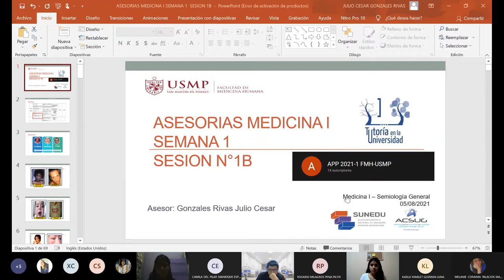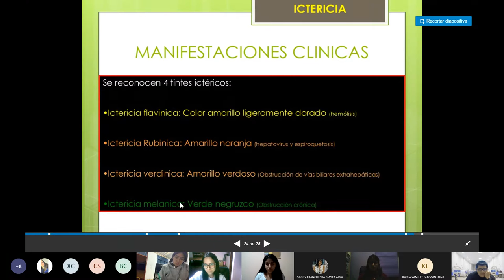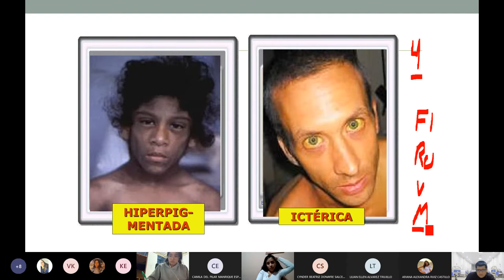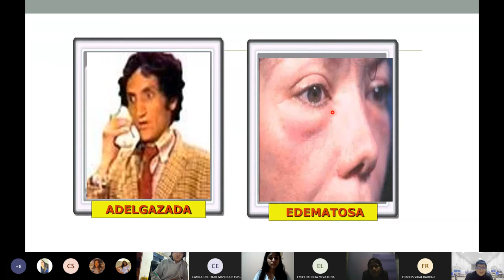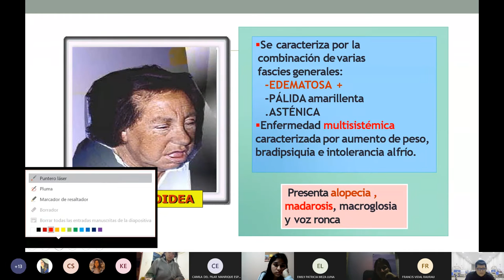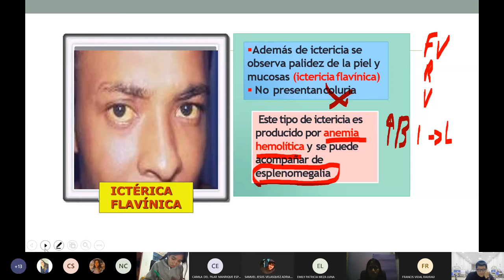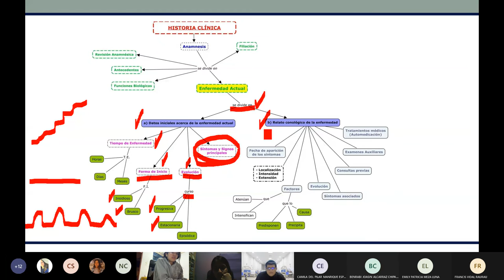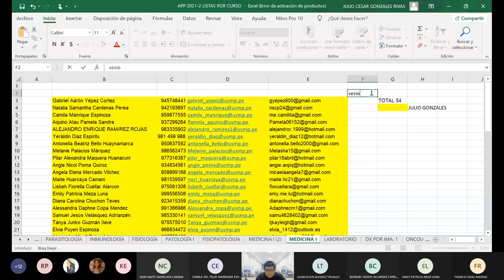ASESORIAS MEDICINA 1 SEMANA 1 SESION 1B INTRODUCCION E HISTORIA CLINICA